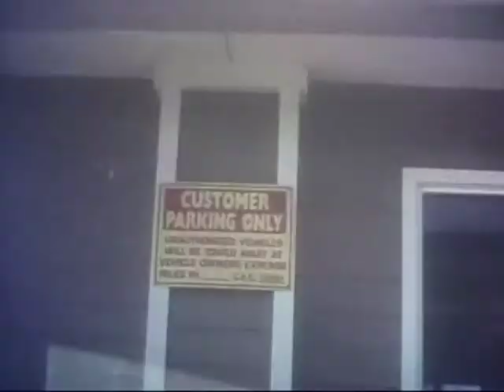Hawnay Troof — Out of Teen (Music Video)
Directed by Vice Cooler. Ripped from the New Video Works DVD, released in 2008 by Post Present Medium.